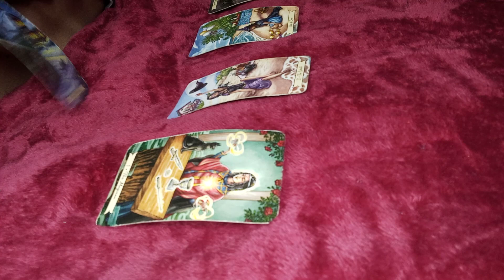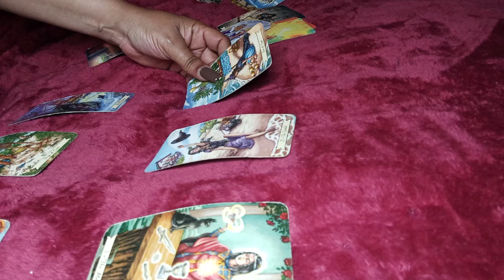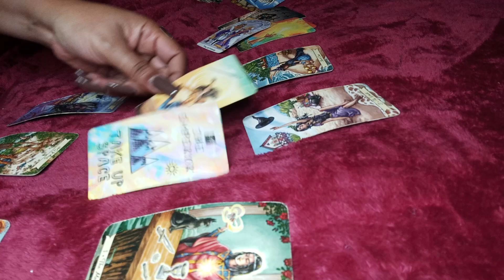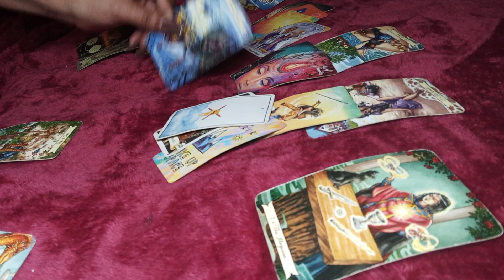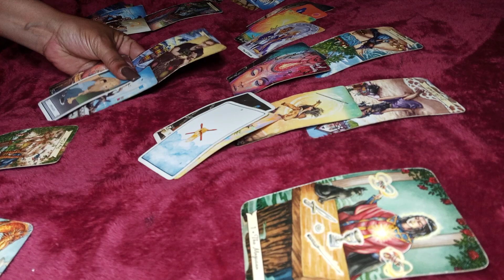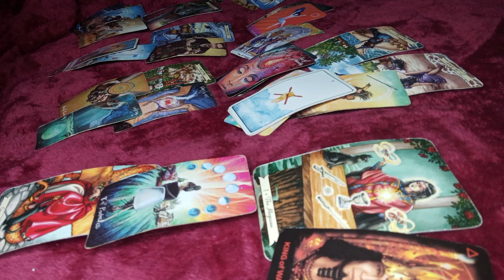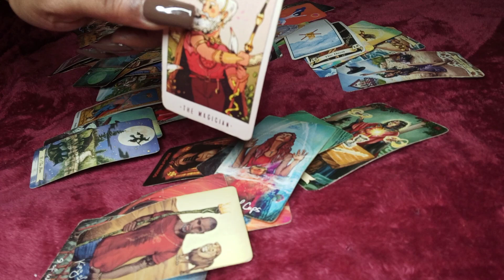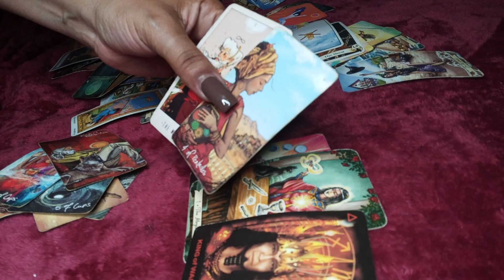COLLECTIVE LOVE READING.. THESE MASCULINES USING MAGIC 👿 ✨✨ TO TRAP THE FEMININES